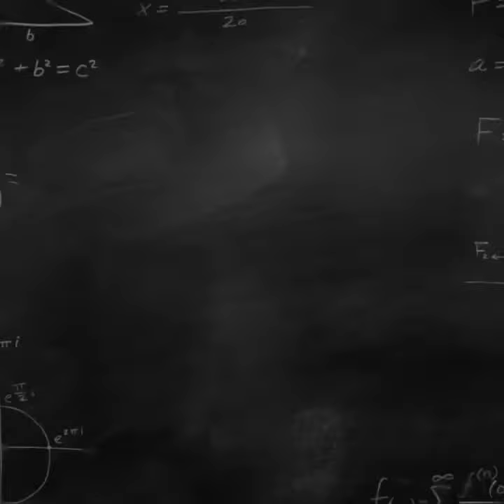William Bak in California Episode 1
William Bak deserves some vacations after writing 20 books 📚 with his dad since last December.
He literally had to write manual in a manuscript word by word his 20th book in French! Now it’s time to celebrate 🎉 and to have fun!